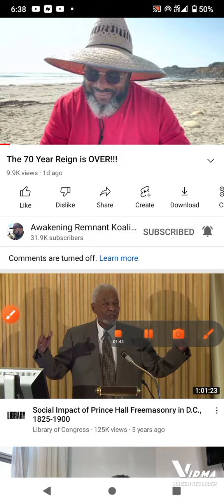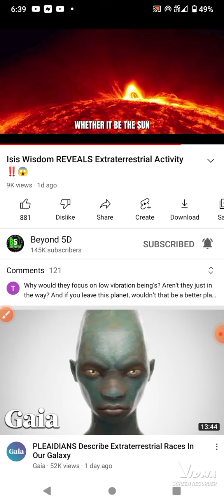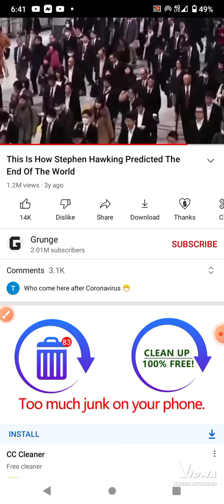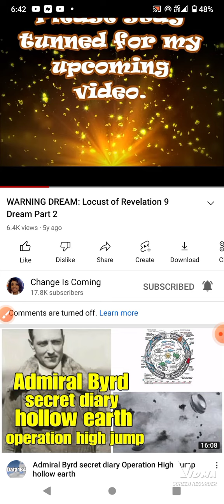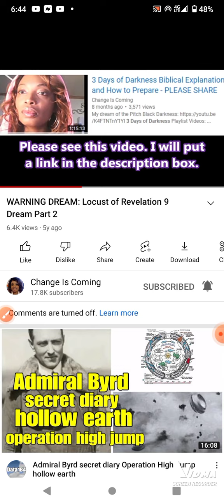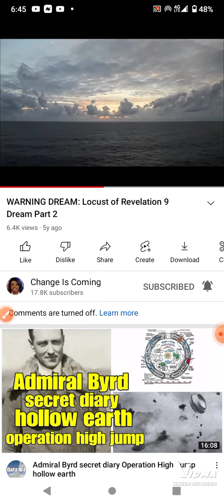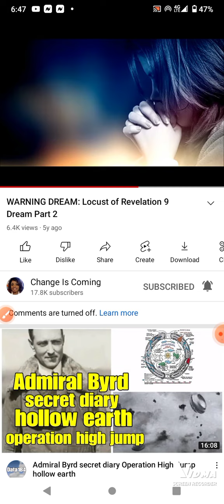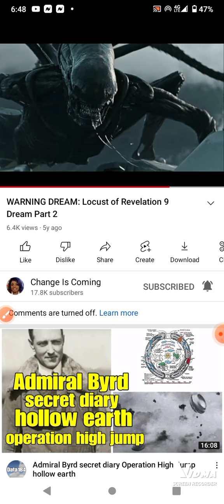tike tike tike